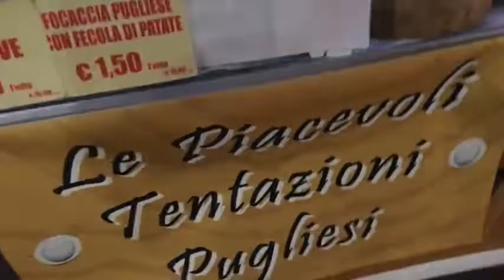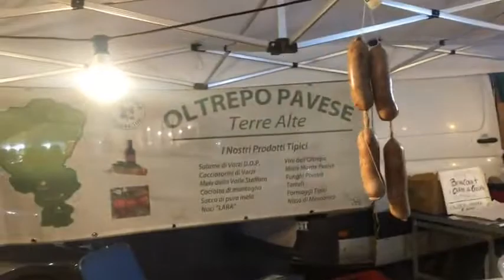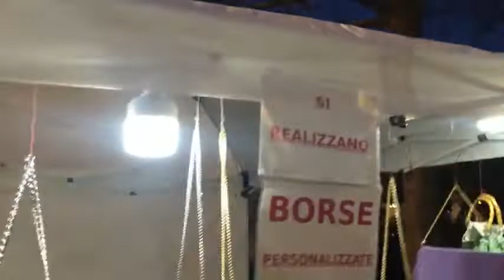Live Pavia Domenica 5 Dicembre 2021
Pavia Play La tua città in diretta